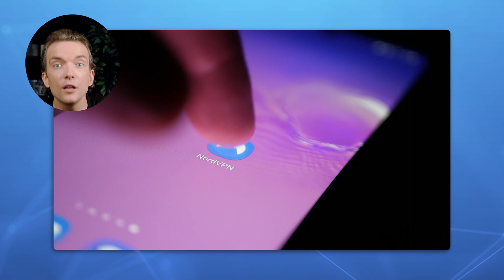What is a VPN? Explained in 4 levels of difficulty | NordVPN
✅ NordVPN - Best VPN for travel abroad ✅
Specialty servers for powerful privacy in 60 countries 🌎

What is a VPN? There’s more than one answer. Actually, there are four. In this video, we explain what is a VPN in 4 levels of difficulty. Level 1 —  what is a VPN explained to a 5-year-old. Level 2 — a teenager. Level 3 — a casual user. Level 4 — an advanced user.

Contents of the video:

00:00 Intro
00:13 Level 1 — 5-year-old
00:59 Level 2 — teenager
02:16 Level 3 — casual user
03:14 Level 4 — advanced user
03:52 Outro

Level 1

We all want to be as safe as possible. That’s why we need to follow rules that protect us. For example, one of the most important rules is “don’t talk to strangers.”

That’s because strangers are — well —  strangers. They might be great people, or they might have bad intentions. The internet is a bit different than real life. Threats are not as easy to spot.

It’s full of strangers, and they can watch what you do online without you even noticing it. Using a VPN is one of the rules you need to follow if you want to be safer online.

It’s just like closing curtains. A VPN covers your online activity to protect it from those who are trying to get a peek.

Level 2

Imagine a train arriving in a station. Anyone looking can see who’s inside and what they’re doing through the train's windows.

What’s more, a public timetable announces where the train is headed. And that’s great. We all have an interest in knowing the destination. We even have an interest in seeing what’s inside the train — maybe it’s incredibly crowded, so we may choose to wait for the next one.

It’s a different story when it comes to your online data. Your internet traffic is like that train. Anyone who’s looking can see what’s going inside. This should not be easily accessible knowledge — but it often is.

Now imagine a special train with no windows and no timetable. The people inside know what they’re doing and where they’re going, but nobody looking at the train has any clue.

When you use a VPN (which is short for “virtual private network”), your internet traffic becomes like that special train. ISPs and snoopers can see that you’re connected to the internet, but they can’t see your sensitive information and use it to harm you.

A VPN tunnel enhances your privacy by encrypting data — in other words, making it look like gibberish to anyone who sees it.

Level 3

A VPN is a cybersecurity tool. It hides your IP address and online activity by routing your internet traffic through an encrypted VPN server.

A VPN keeps your online activity secure and shields it from anyone who might want to monitor it. Here are a couple of examples of how a VPN works.

In some cases, you have no idea if the connection you’re using is secure. Hackers can easily exploit poorly configured Wi-Fi hotspots. Or they can set up their own hotspot, name it “FREE Wi-Fi,” wait until you connect, and extract your sensitive details.

A VPN encrypts all your traffic. Even if the connection you’re using isn’t secure, your online data remains safe. Let’s say you’re traveling through a country that restricts internet access to some websites or services.

With a VPN, you can change your virtual location at will. Connect to a VPN server in your home country, and browse the internet as if you’re on your sofa.

Level 4

When you connect to a VPN, it authenticates your client with a VPN server.
A secure connection — a tunnel —  between your device and the server is created.
But before being sent and received, any data needs to be split into packets. To ensure each data packet stays secure, a VPN wraps it in an outer packet, which is then encrypted through encapsulation.

This exterior packet keeps the data secure during the transfer, and it is the core element of the VPN tunnel. The outer packet is removed through decryption when the data arrives at the VPN server.

About NordVPN

NordVPN is part of Nord Security, an online security company that aims to provide users with all the necessary online security tools. NordVPN is the world’s leading VPN provider, protecting millions of internet users every day. We employ next-generation tech solutions to make sure our users enjoy online safety with peace of mind. Thanks to one of these advanced solutions — NordLynx, a Wireguard-based tunneling solution — NordVPN has become the fastest VPN on the planet, as confirmed by the latest speed tests.